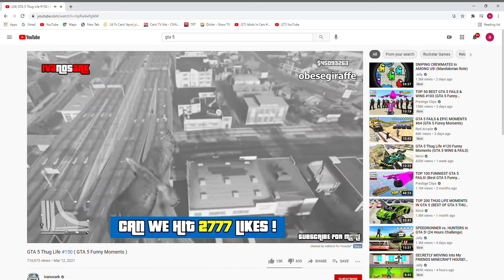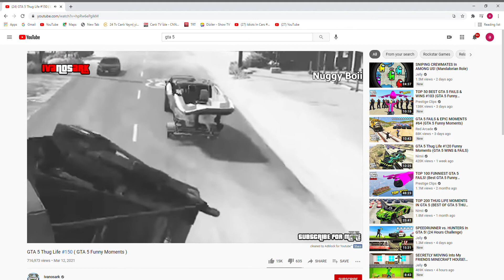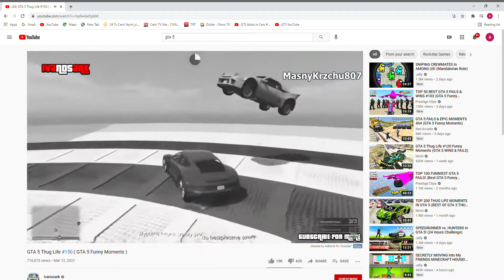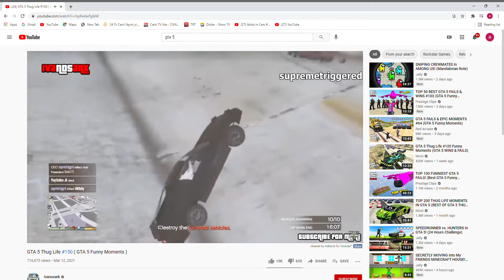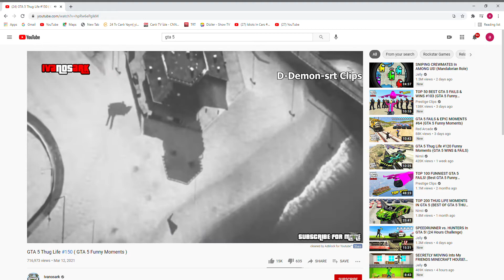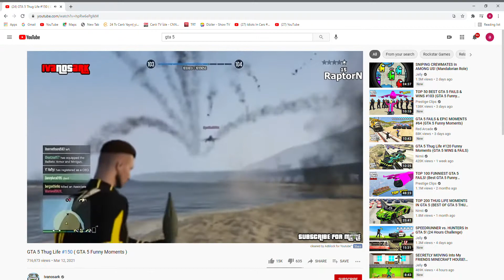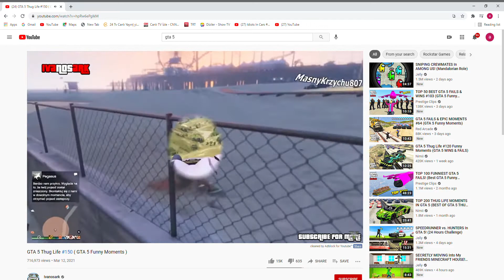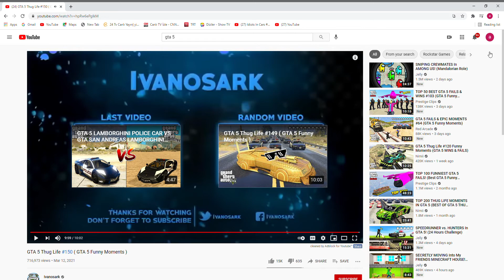GTA 5 thug life PART 1 GTA 5 FUNNY MOMENTS